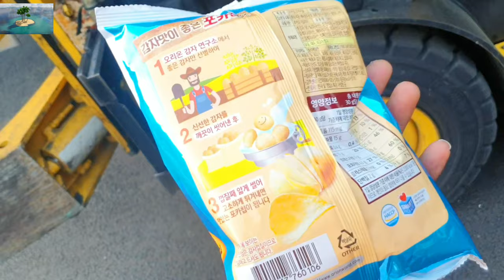Experiment : Forklift vs cocacola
Hi guys.
Today I will show you what will happen if put the cocacola bottle  under the forklift.watch and enjoy this video.